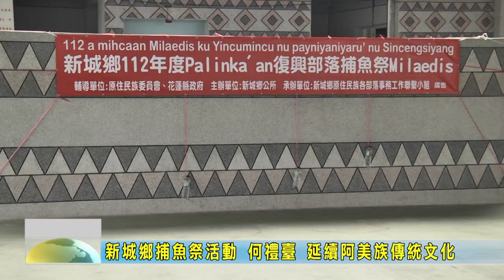20230603 04 新城鄉捕魚祭活動